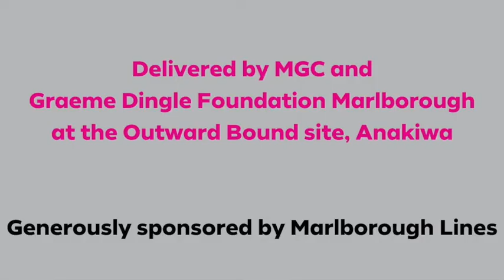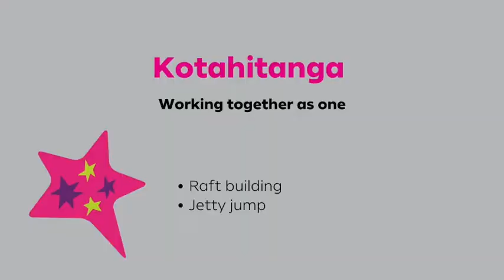Stars Mahi Tahi Days 2022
We had such an amazing time with our Stars Mahi Tahi Days!

Stars Mahi Tahi Days are delivered by Marlborough Girls' College and us here at Graeme Dingle Foundation Marlborough, at the Outward Bound site at Anakiwa. Each of the Year 9 Whānau Classes got to spend an action-packed day with their Stars Peer Mentors, with activities all based around the MGC school values:

⭐Whānaungatanga – we were working together to build strong relationships – for example in our firelighting and rogaine

⭐Kotahitanga – we were working together as one – for example in our raft building and jetty jump

⭐Manākitanga – we were working to cultivate a culture of care, respect for ourselves and others - for example in our skipping and adventure-based learning

A heartfelt thank you has to go out to the Principal Sponsor of the Stars Mahi Tahi Days – Marlborough Lines! 💚

Check out some of the Stars action…